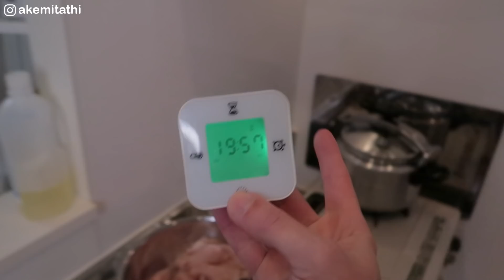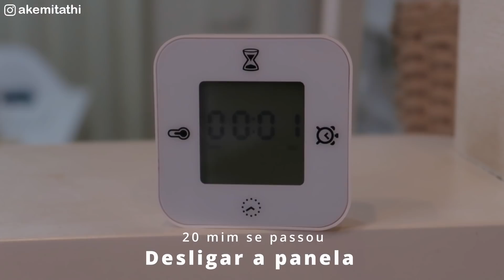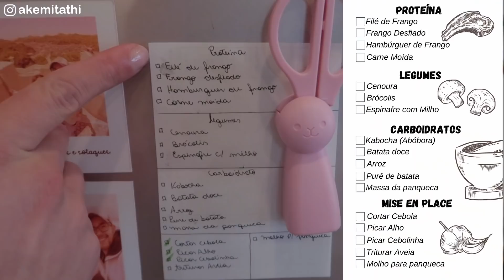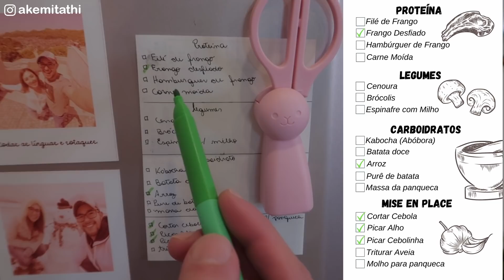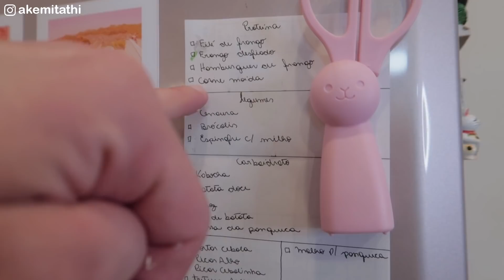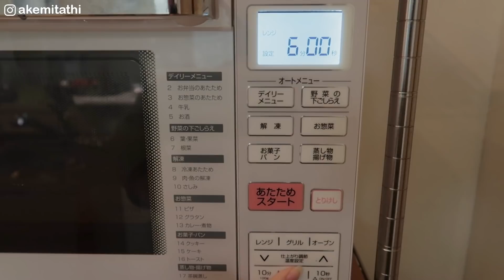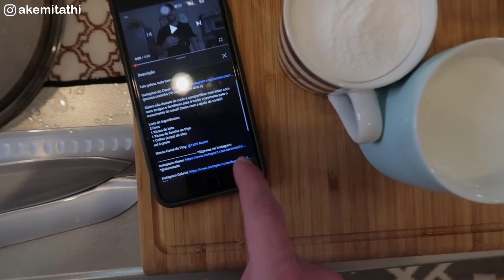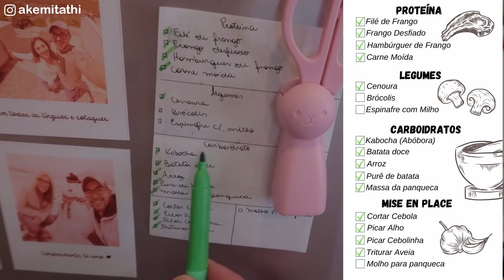🔥 40 MARMITAS CONGELADAS DO MÊS CARDÁPIO COMPLETO GOSTOSO E FÁCIL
Hoje vou ensinar vocês como nós preparamos as marmitas congeladas para o mês. Consideramos que trabalhamos de segunda até sexta, logo são 5 dias úteis de trabalho, ou seja, 5 dias vezes quatro semanas são 20 dias e como somos um casal então multiplica por 2, sendo assim precisamos de 40 marmitas congeladas e saudáveis.

 Nosso cardápio:

Proteína
- Filé de Frango
- Frango Desfiado
- Hambúrguer de Frango
- Carne Moída

Legumes
- Cenoura
- Brócolis
- Espinafre com Milho

Carboidratos
- Kabocha (Abóbora)
- Batata Doce
- Arroz
- Purê de Batata
- Massa da Panqueca

- Cortar cebola
- Picar Alho
- Picar Cebolinha
- Triturar Aveia
- Molho para panqueca

Frango Desfiado:
- Peito de Frango
- 2 Folhas de loro
- Sal
- Óleo
- Deixar na Pressão por 20 min

Filé de Frango:
- Filé de Peito de Frango
- Alho, Sal, Pimenta preta, Limão

Hambúrguer de Frango:
- 1kg de Frango Moído
- 2 Ovos
- Sal, Pimenta preta e Alho
- Cebola, Cebolinha bem picada
- Farinha de Aveia

Massa da Panqueca:
- 2 Ovos
- 1 Xícara de Leite
- 1 Xícara de Farinha
- 1 Colher de Óleo

Peso da nossas marmitas ** (Consulte uma nutricionista)

Gabriel:
- 200g de Proteína
- 120g de Legumes
- 100g de Carboidratos

Akemi:
- 100g de Proteína
- 120g de Legumes
- 50g de Carboidratos

Dica:
- Use temperos naturais como alho, sal, pimenta e limão para temperar.
- Na hora de guardar as marmitas no Freezer espere elas esfriarem.

*Instagram Akemi: @akemitathi
*Instagram Gabriel: @ogabsalmeida

*Youtube Nossa Cozinha: @nossacozinha7741

*Equipamentos:
Câmera Canon PowerShot G7 X Mark II
GoPro Hero 7 Black
Microfone Rode Micro